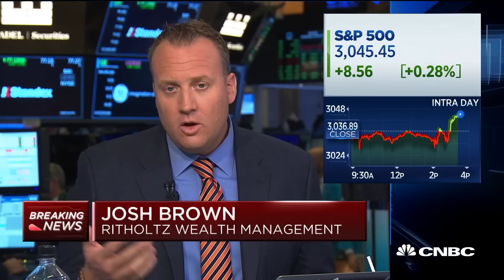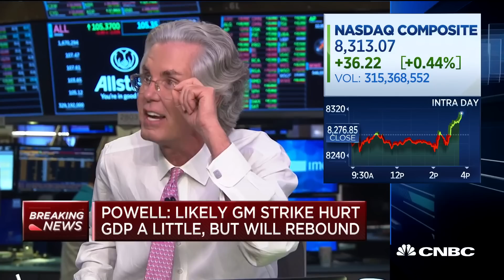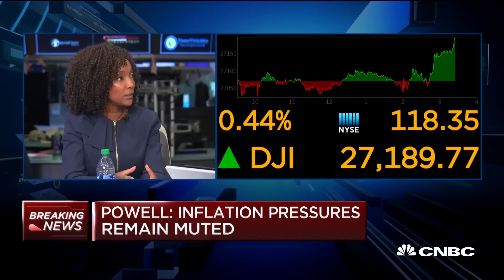Ritholtz' Josh Brown on rate cut: Powell delivered what market wanted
The Fed just cut rates by 25 basis points, the third interest rate cut in 2019. Here's what that means for markets. Josh Brown, Ritholtz Wealth Management; David Zervos, Jefferies chief market strategist; Paul McCulley, former PIMCO chief economist; Sarah Bloom Raskin, Former Fed governor; and Diana Amoa, JP Morgan Asset Management.